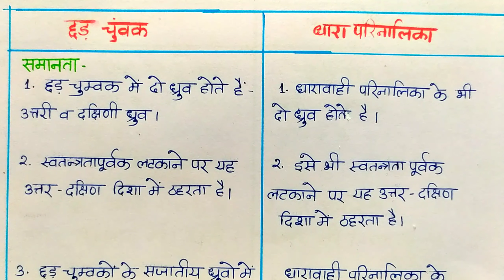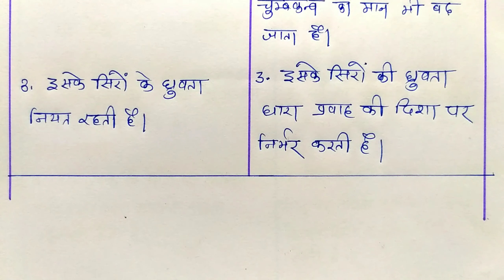Class-12 Physics ! Ch-5 ! दंड चुंबक और परिनालिका में अंतर ! तीन महत्वपूर्ण अंतर